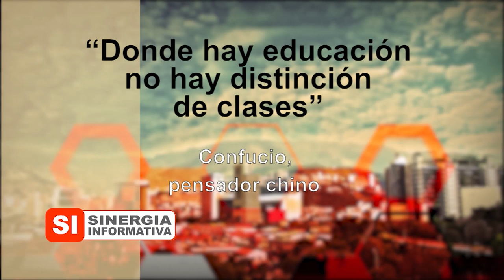Todo sobre el Puerto Pisisí - Sinergia Informativa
Programa del día 10 de mayo de 2019
Invitado: Teófilo Lemos Mosquera, gerente de Puerto Pisisí